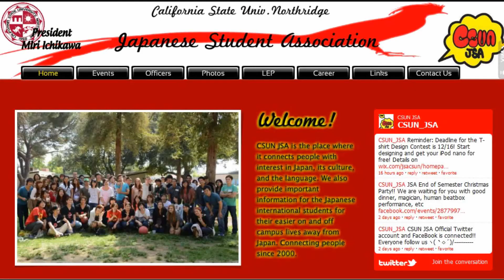CSUN Club Hub Episode 2 - JSA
An interview with the President of Japanese Student Association known as JSA.